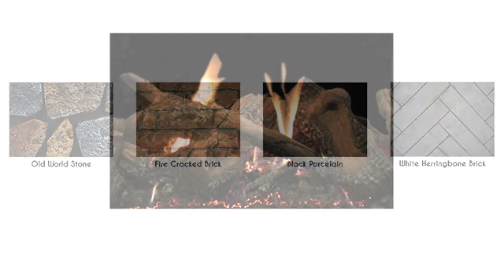White Mountain Hearth Rushmore DVCT40CSP See Through fireplace available at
The Rushmore 40 see-through features a triple burner that creates a tall lively fire, accented with the Traditional Charred log set and large glowing ember bed. TruFlame Technology minimizes emissions while maximizing heat efficiency to produce the most realistic flames. The impressive ceramic glass front with InvisiMesh provides a 40-inch viewing area in not only one room, but two.